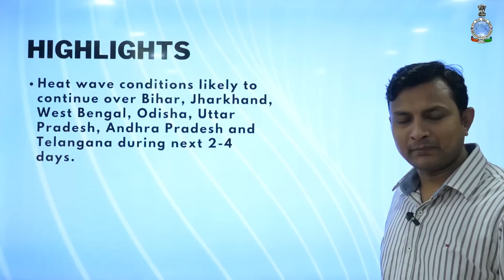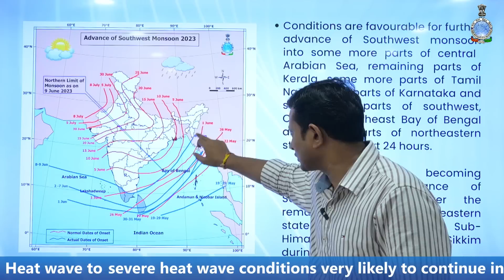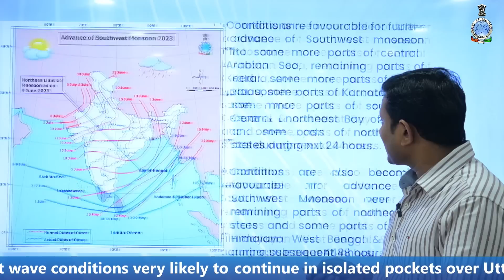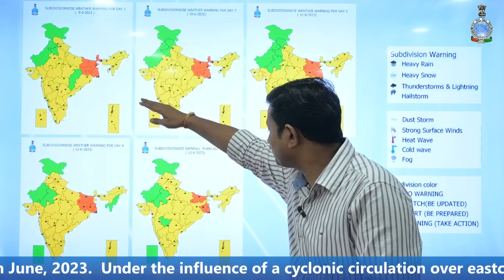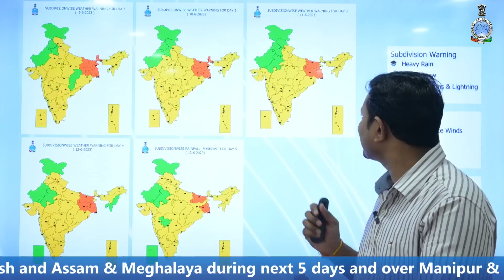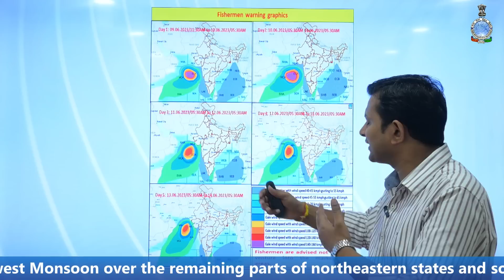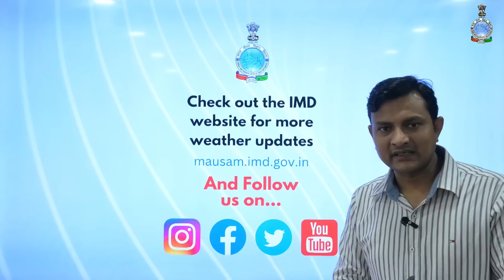Daily Briefing (Hindi) 09.06.2023